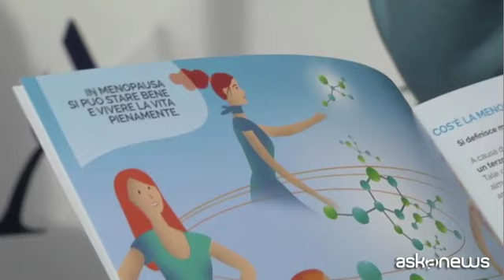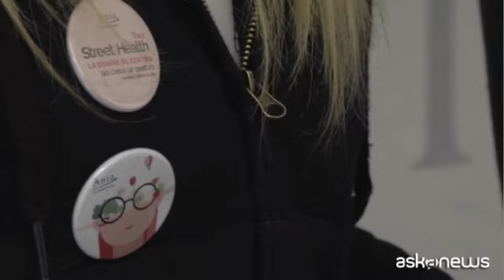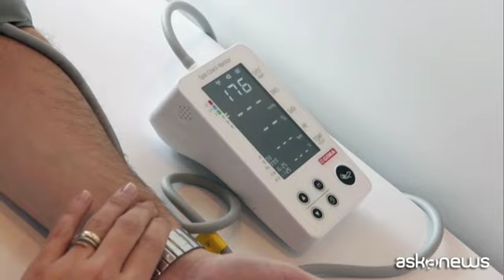Al via dall'Aquila il Tour della salute della Fondazione Ania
L'Aquila, 12 mar. (askanews) - Ha preso il via venerdì 8 marzo 2019 dall'Aquila, in Abruzzo, l'ottava edizione dello Street Health Tour, l'iniziativa itinerante che offre check-up medici gratuiti organizzata dalla Fondazione ANIA. Il tour si svolge a quasi 10 anni dal terremoto e toccherà 10 città del centro Italia tra Abruzzo, Marche e Umbria.
L'associazione Nazionale tra le Imprese Assicuratrici punta a diffondere la cultura della prevenzione e del vivere sano con postazioni per check-up medici gratuiti, quest'anno dedicati principalmente alle donne come visite ginecologiche con consulto sulla menopausa; visite senologiche; visite per
osteoporosi e rischio fratture e visite cardiologiche con particolare attenzione alla circolazione degli arti inferiori.
Umberto Guidoni, segretario generale della Fondazione Ania.
"Il nostro obiettivo - ha detto - è far capire come sia molto importante la Sanità e come il sistema privato possa essere un supporto a quello pubblico soprattutto nei casi in cui i livelli di reddito possono consentire di avere una quota parte che può essere investita per migliorare la propria salute e sgravare un po' il sistema sanitario pubblico che è fortemente pressato da un'alta domanda e una difficoltà nel dare sempre un'adeguata risposta".
Nel 2010, l'ANIA all'Aquila ha interamente finanziato la ricostruzione della casa famiglia di San Gregorio, distrutta dal sisma del 2009. Dieci anni dopo, il ritorno nel capoluogo abruzzese con lo Street Health Tour, inaugurato alla presenza del sindaco, Pierluigi Biondi.
"Questo - ha detto il sindaco - è un territorio che forse più di altri ha bisogno di acquisire consapevolezza del tema della prevenzione. Non soltanto in ambito sanitario ma anche in ambito sanitario perché i dati delle aree interne di questo territorio sono sconfortanti, sempre più gente non ricorre a cure mediche di cui avrebbe necessità, moltissima gente non fa prevenzione per una questione di tempo e di costi e a pagarne le spese sono le categorie più deboli e svantaggiate e tra queste ci sono sicuramente le donne".
Nelle precedenti edizioni dello Street Health Tour sono stati effettuati quasi 12.700 check-up medici gratuiti, in oltre 30 città italiane. Le tipologie di visite più comuni hanno riguardato: vista, udito, cuore, tiroide e valutazioni preventive per malattie neurocognitive, come l'Alzheimer.
Il tour 2019 si concluderà il 17 marzo in Piazza della Repubblica a Terni dopo aver toccato L'Aquila, Chieti, Pescara, Teramo, Ascoli Piceno, Ancona, Pesaro e Perugia.